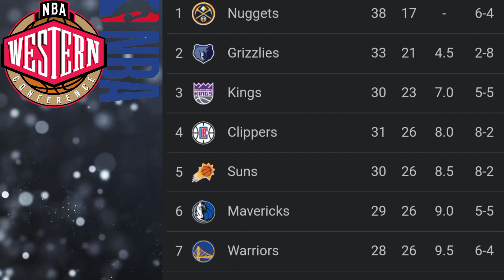NBA Standings 2023 Standings UPDATE 08/02/2023 NBA Basketball Standings 2022-2023 Game Results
nba standings
2019 and 2020 nba standings
2020 and 2021 nba standings
2018 and 2019 nba standings